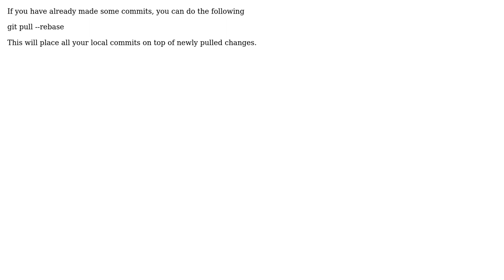Git subtree merge on master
With thanks & praise to God, and with thanks to the many people who have made this project possible! | Content (except music & images) licensed under CC BY-SA | Music | Images & others | With thanks to user Joey Hipolito user Elnaz and the Stack Exchange Network Trademarks are property of their respective owners. You are responsible for your own actions.